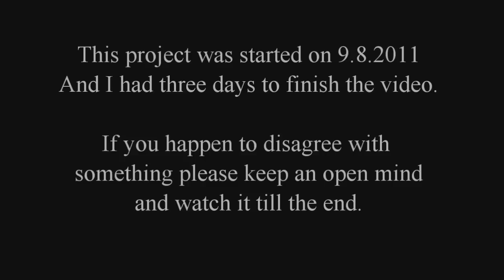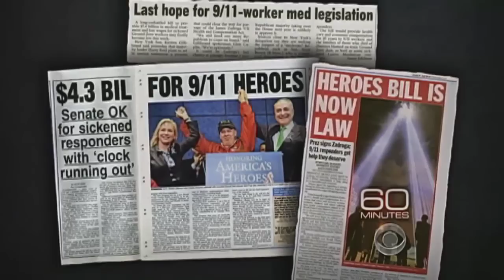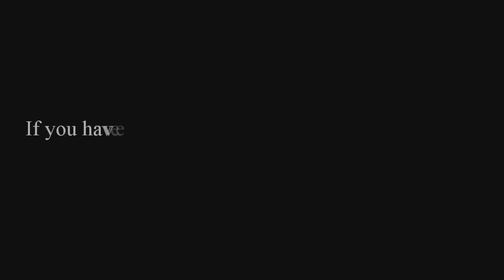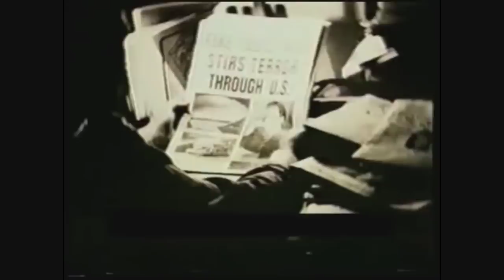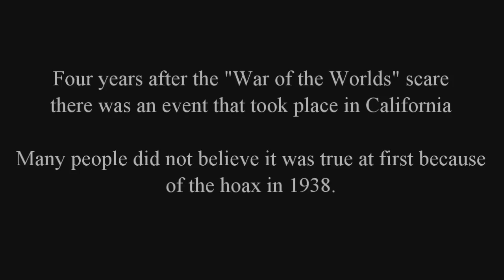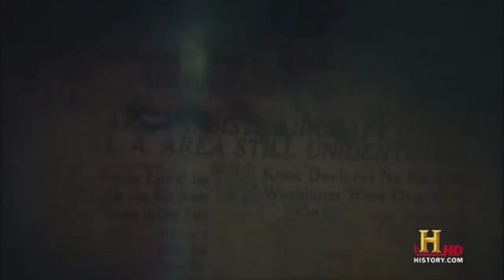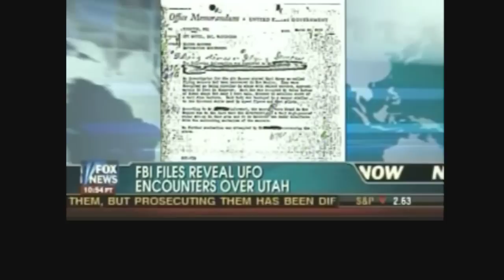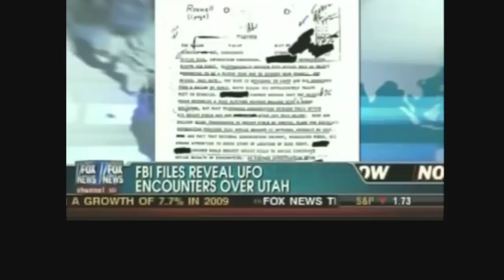THE TRUTH ABOUT UFO'S ALIENS GOVERNMENT NWO PART 1 of 4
I will update the Description soon while the videos are finishing the upload.